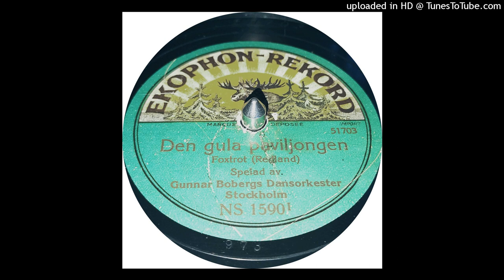Gunnar Bobergs dansorkester - Den gula paviljongen - 1923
Gunnar Bobergs dansorkester

Foxtrot, Den gula paviljongen (text av Emil Norlander och musik av John Redland)

Stockholm 1923

Ekophon Record NS 1590 / 51703